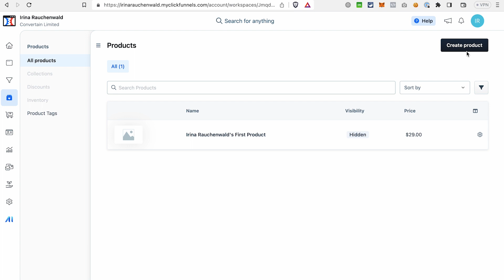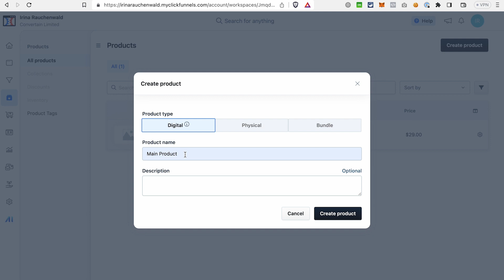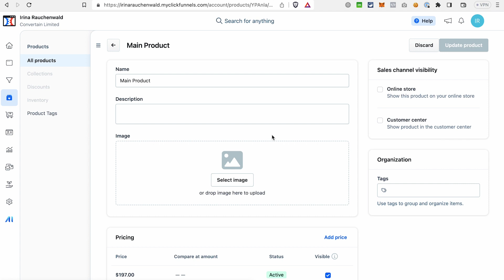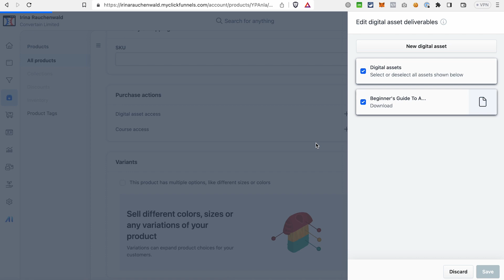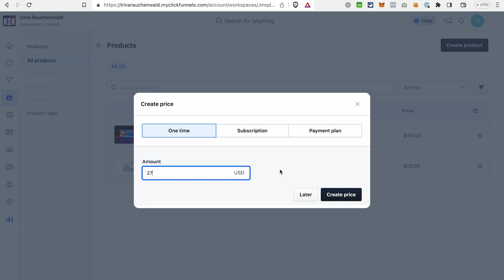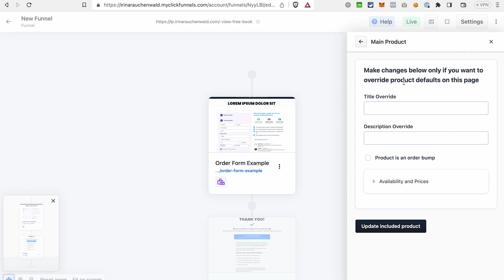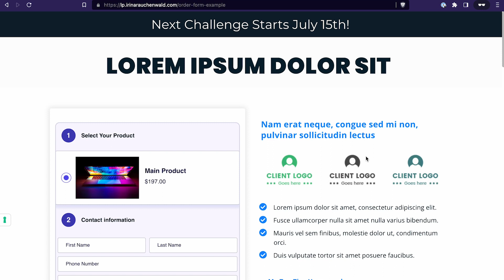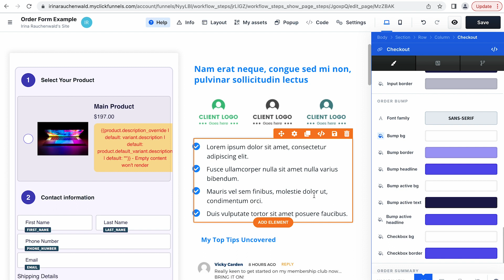How to Create Products in Clickfunnels 2.0 & Add Them to The Funnel - Clickfunnels 2.0 Tutorial 2024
Step-by-step Clickfunnels 2.0 tutorial on how to add products to your funnel, including order bump products and product variations!

👩🏼‍💻 Here are two best options to start your Clickfunnels 2.0 trial and receive our Clickfunnels 2.0 course as a bonus:
- Start your EXTENDED 30-day Clickfunnels 2.0 trial using our EXCLUSIVE offer
- Sign up for the "One Funnel Away" Challenge and try Clickfunnels 2.0 for 90 DAYS

Only need the Clickfunnels 2.0 course?

🤑 Already using Clickfunnels 1.0 or 2.0? Here’s how you can SAVE almost 50% on your subscription and get awesome bonuses

📝 Get our free Funnel Launch Checklist to ensure a flawless launch of your next funnel

In this step-by-step Clickfunnels 2.0 tutorial, you'll learn how to create products in Clickfunnels 2.0 and add them to your funnel. The functionality that Clickfunnels 2.0 has for product management is quite powerful. A lot of things that you would need to custom code in Clickfunnels 1.0 or use 3-party solutions like CF Power Scripts are now available natively.

I'll also show you how to add an image to the product, multiple pricing options, product variations (e.g., for different sizes or colors), and how to create an order bump product in Clickfunnels 2.0.

00:00 Intro
00:36 How to create a product in Clickfunnels 2.0?
01:44 Product settings
02:07 How to add an image to the product in Clickfunnels 2.0?
02:17 How to add multiple pricing options for the same product in Clickfunnels 2.0?
03:55 How to add size or color variations to a product in Clickfunnels 2.0?
05:13 How to get a free 30-day trial of Clickfunnels 2.0 or save on Clickfunnels 2.0 subscription?
05:50 How to add products to a funnel or an order form in Clickfunnels 2.0?
06:29 How to create an order bump in Clickfunnels 2.0?
06:48 Testing order form with a product and an order bump in Clickfunnels 2.0
07:18 How to change the look of the products in Clickfunnels 2.0?

CF Power Scripts is a service offered by Convertain Limited. Created by Christian Rauchenwald, an official ClickFunnels Expert who participated in solving more than 6,000 issues for ClickFunnels users all over the world.

Using CF Power Scripts, Clickfunnels users can add features to their funnels that Clickfunnels doesn’t offer out of the box WITHOUT dealing with custom code. The result is higher opt-in and conversion rates, better ad performance, and lower ad costs.

Check out what Power Scripts we’re offering for ClickFunnels A lot of them are available for FREE!

Already using Clickfunnels? Save 44% on your Clickfunnels subscription and get all CF Power Scrips VIP features for free